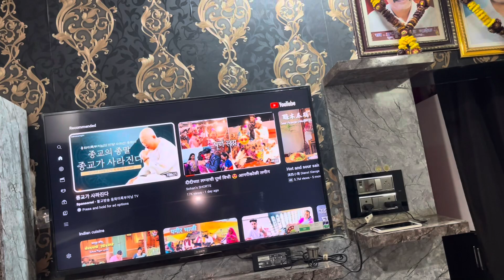रस्त्यावर कपडे काढले 😂 आज खूप खूश झालो 🙈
Previous vlogs:-